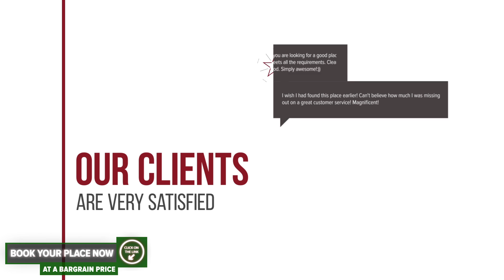Pensiunea Reset Club hotel review | Hotels in Braila | Romanian Hotels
Pensiunea Reset Club hotel video review. Hotels in Braila, european 3 stars hotels.